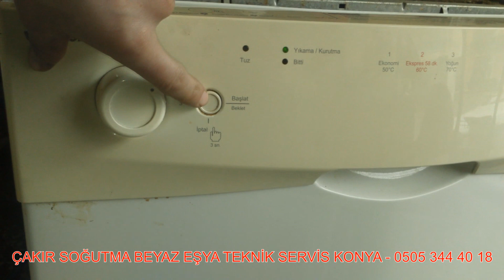Bulaşık Makinesi Çalışmıyor içinden Fokurtu ve Koku Geliyor - Sesli Bilgiler TR - Teknik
Sesli Bilgiler TR - Teknik ( Çakır Sogutma Beyaz Eşya Teknik Servis Konya - 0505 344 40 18 ) Lütfen Konya Dışından Video Harici Bilgi için Aramayınız, Cihazı Görmeden Ölçmeden Bilgi Veremeyiz. Anlayışınız için Teşekkürler.

LÜTFEN KONYA DIŞINDAN ARAMAYINIZ . ! Cihazınızı Görmeden Video Harici Bilgi Veremiyoruz.